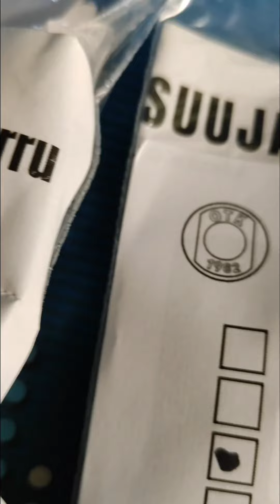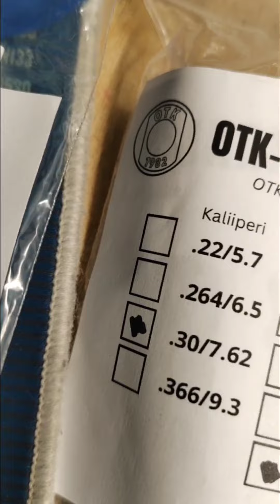SUUJARRUJA TARJOLLA, MADE IN FINLAND 🇫🇮.